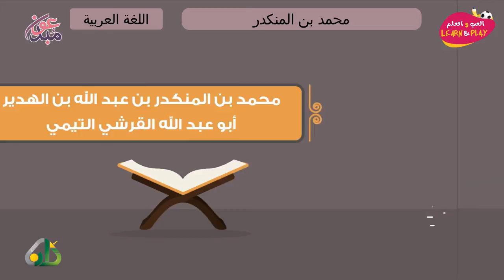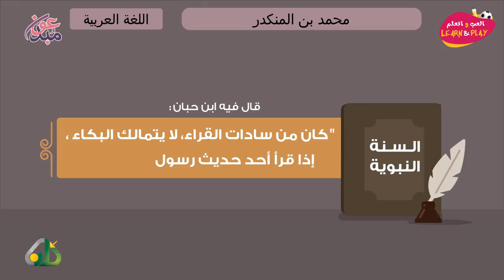محمد بن المنكدر